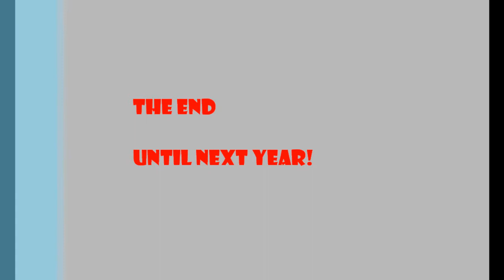D1-10 Portugal RC Drift - Other Battles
Other battles of the D1-10 Portugal RC Drift event.